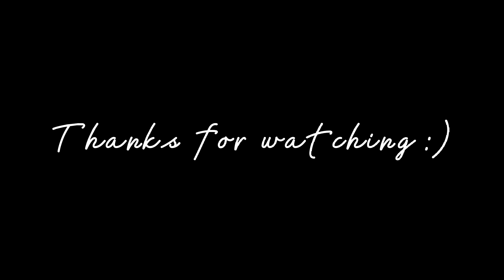WAFFLES An American girl doll skit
Okayy so this is definitely the most random/ridiculous thing ever to be posted on this channel. I found this skit on YouTube one night and thought it would be cute in agsm form so I ran down stairs and made this agsm in like 30 minutes at 11 pm lol!
 Nevertheless I hope you enjoyed and found it somewhat amusing! ;))
OH this is also the first agsm starring my newest doll truly me 47!
God bless!
~Addison